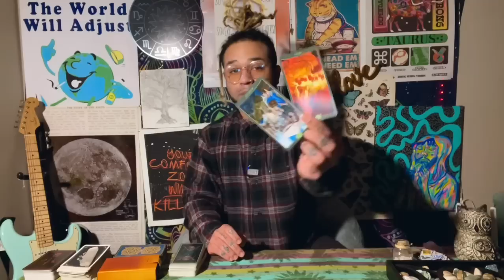ARIES ♈️ U were the key this whole time! major changes occur because U start putting yourself first.